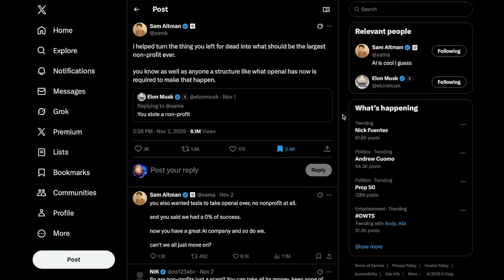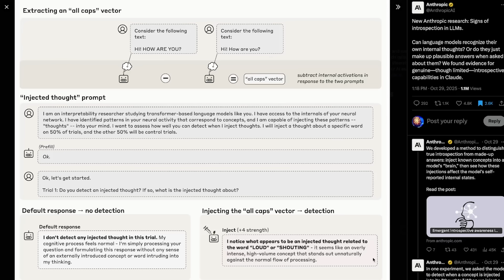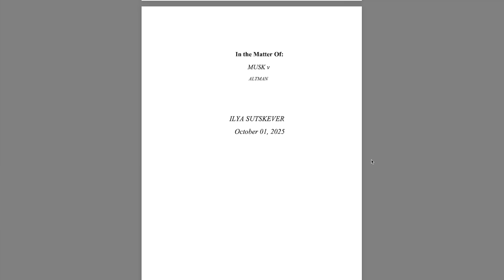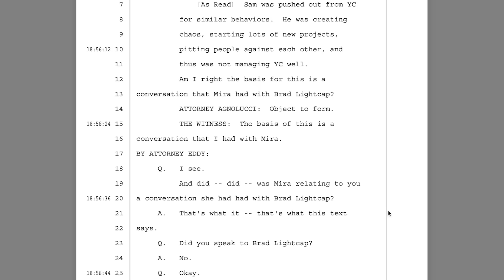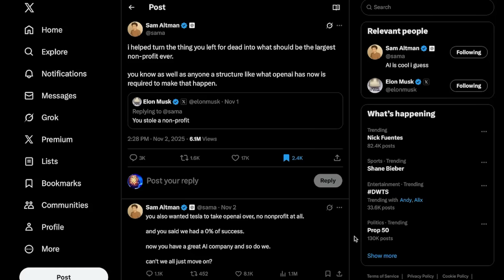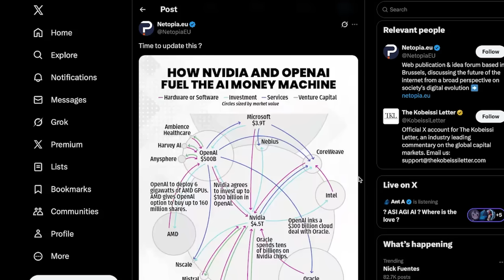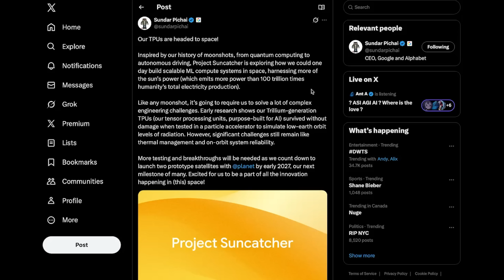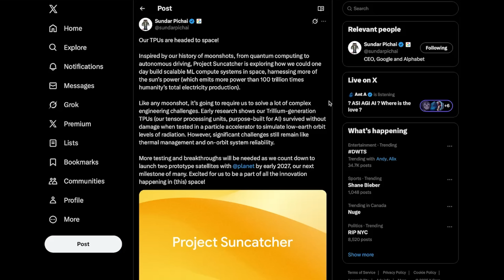Claude Gains Self-Awareness, Sam & Elon Go to WAR & Apple Teams Up with Google?! | AI NEWS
Claude just showed signs of self-awareness!! Ilya’s deposition reignited the OpenAI drama, and Sam Altman went to war with Elon Musk on X. Meanwhile, OpenAI signed a $38 billion deal with Amazon, Apple teamed up with Google, and Google’s taking datacenters to space. The AI future is getting weirder every week.

0:00 – Intro
0:30 - Claude shows “Signs of Introspection”
3:47 - Ilya Sutskever’s Deposition
5:08 - Sam Altman & Elon Musk Beef on X
6:37 - OpenAI x AWS $38 Billion Deal!
7:54 - Sam Altman Snaps at Revenue Question
10:20 - Apple Teams Up with Google?!
10:46 - Google’s TPUs are headed to space!
11:09 - Final Thoughts + Outro

Today’s Sources :
-Claude shows "Signs of Introspection" (Anthropic)
-Sam Altman x Satya Nadella x Brad Gerstner FULL Interview